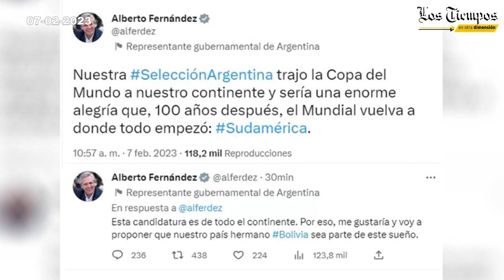Las noticias más destacadas en DosMinutos con LosTiempos